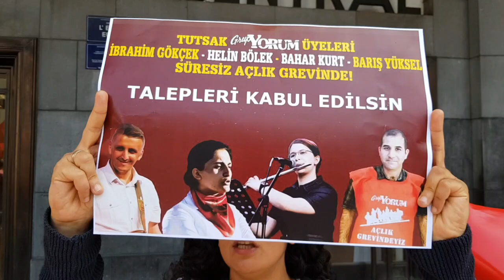bruksel grup yorum destek eylemi